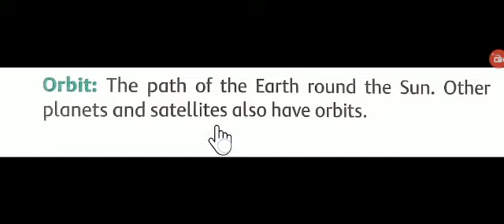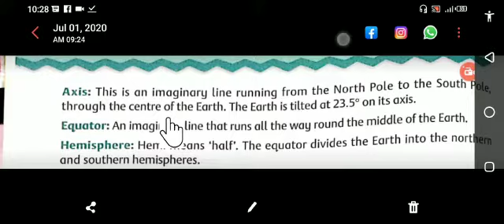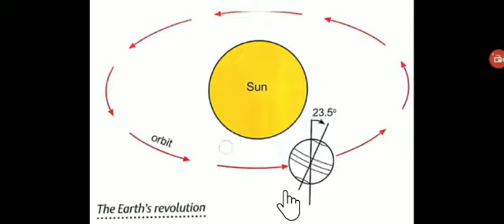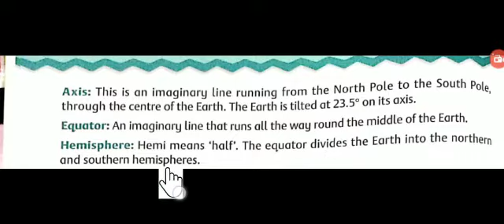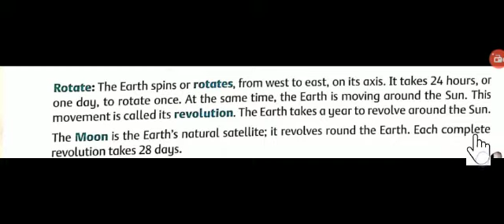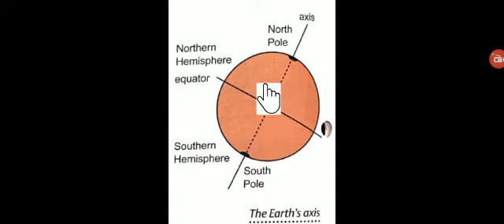Class 4 S St Lec 11